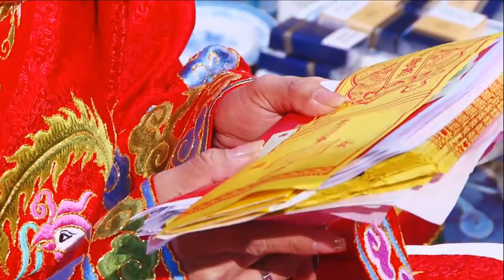✅ Hầu Đức Đại Vương Triều Trần Tại Bảo Hà - Nghệ Nhân Dân Gian Nguyễn Văn Quân Loan Giá Phụng Hành